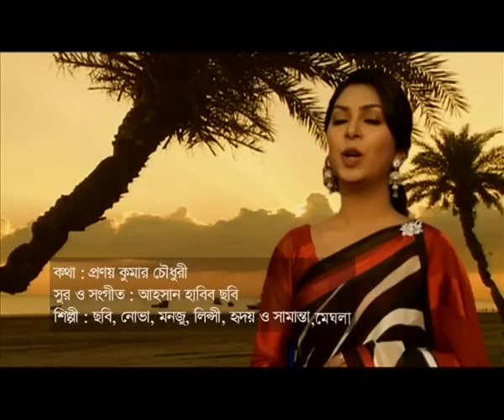EKUSER GAAN bangla song 2016 by ahsan habib chobi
EKUSER GAAN TUNE&COMPOSITION AHSAN HABIB CHOBI
LYRICS: PRANOY KUMER CHOUDHURY